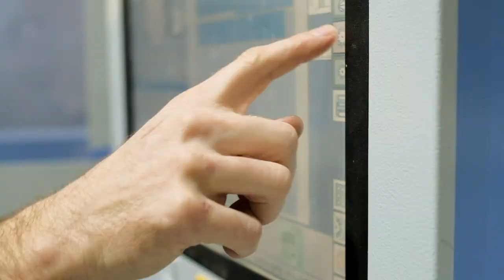habichgemacht​ - Tischler Janosch Dolf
"Mein täglicher Ansporn ist das Material selbst - Holz ist lebendig, man muss sich in den Werkstoff einfühlen, damit man damit arbeiten kann"

Janosch Dolf ist Tischler-Azubi bei der Schreinerei Rönnefarth in Dernau. Warum gerade dieser Beruf Tradition und Moderne vereint und was ihn am Werkstoff Holz so fasziniert, sagt er euch in unserem neuen Video (wink)

Ziel der gemeinsamen Kampagne habichgemacht mit der Volksbank RheinAhrEifel eG ist es, Jugendliche, die vor dem Schulabschluss stehen, die Vielfalt handwerklicher Ausbildungsberufe näher zu bringen.